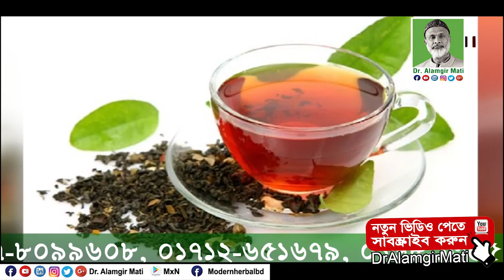কাচাঁ হলুদ, গাজর, বীট, শসা, মিষ্টি কুমড়া, লাউ ছোলাসহ খাওয়ার উপকারিতা l Dr. Alamgir Mati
মোবাইলঃ ০১৯১-১৩৮-৬৬১৭
বিনা ভিজিটে চিকিৎসা নিন।
ডা.মুকুল-০১৭১২৫৬১৬৭৯
ডা.হানিফ-০১৭১৫২২৯৩৪৭
ডা.আসমা-০১৬৮১৩৫৫০৮৬
ডা.জুয়েল-০১৭১৬৫৬৪১০১